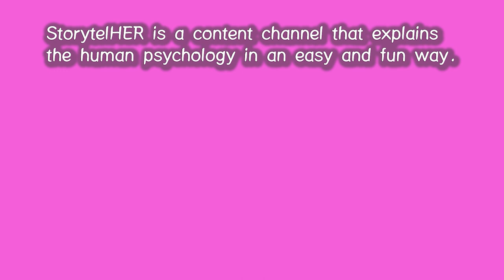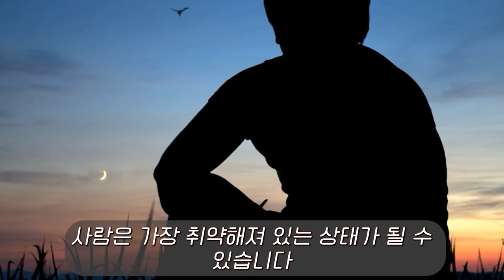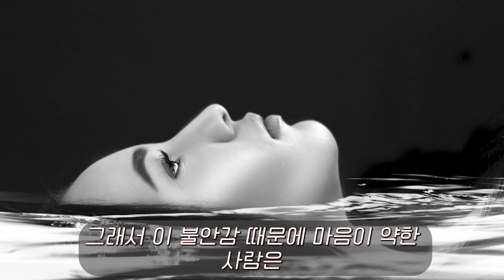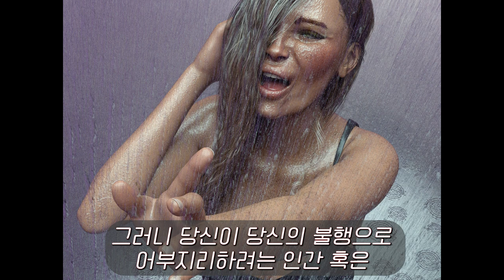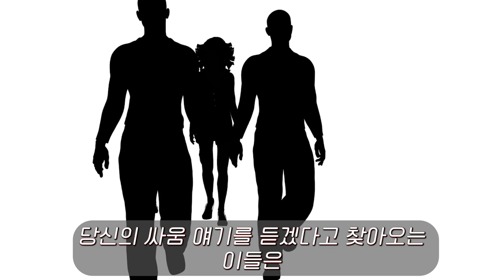124. 주위 사람이 나르시시스트로 변하는 때는 언제일까?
당신이 생각지도 못한 나르시시스트에게 휘둘리기 쉬어지는 때는 언제이며, 그러한 순간에 굳건하게 마음을 지킬 수 있는 방법과 마음가짐에 대해 자세히 알려드립니다.